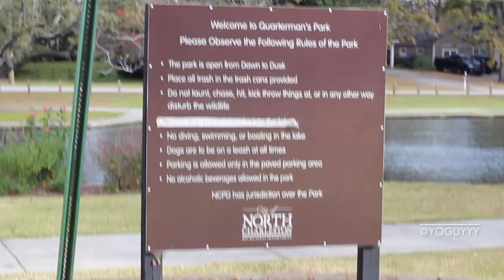Visit Quarterman Park in North Charleston, SC! (The Duck Pond)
Quarterman Park, better know to area residents as the Duck Pond, is a passive park and home to many flocks of ducks, geese, and other avian wildlife.  Residents are often seen fishing in the pond or feeding the birds.  The park is a short walk to the Olde Village Business District and many great, local restaurants and shops.
i shot this camera with a canon rebel 50mm lens.